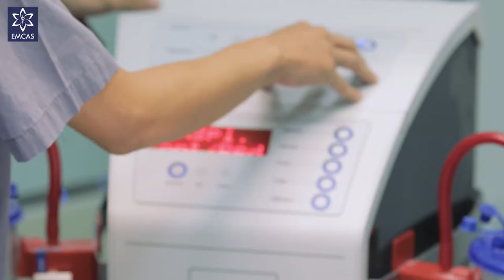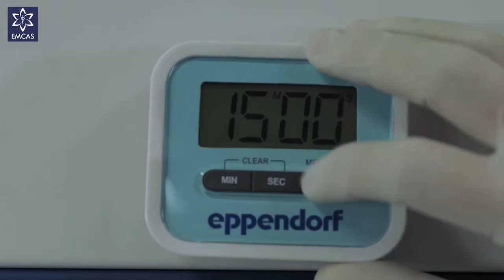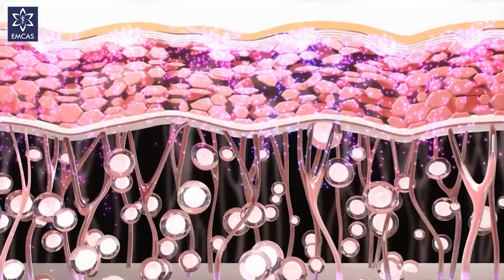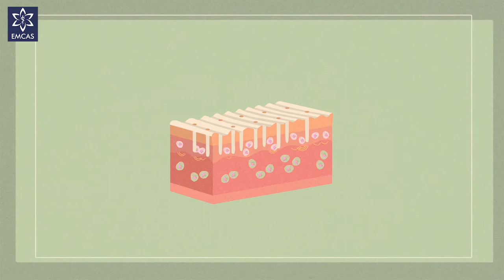✯ EMCAS ✯ Mỹ Phẩm Sinh Học - Công Nghệ Mỹ Phẩm Từ Tế Bào Gốc Tự Thân